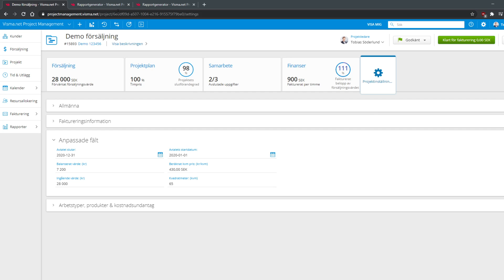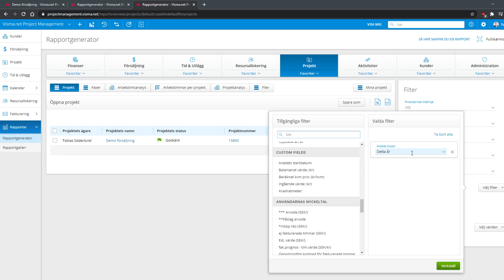Visma.net Project Management - Presentation anpassade fält